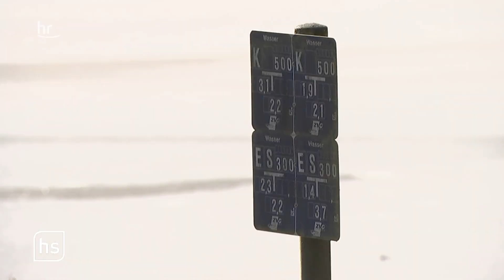Der Problem-Biber von Babenhausen | hessenschau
Ein fleißiger Biber hat Wiesen und Wälder bei Babenhausen in eine faszinierende Naturlandschaft verwandelt. Doch die wertvolle Renaturierung zum Nulltarif ruft nicht nur Begeisterung hervor.